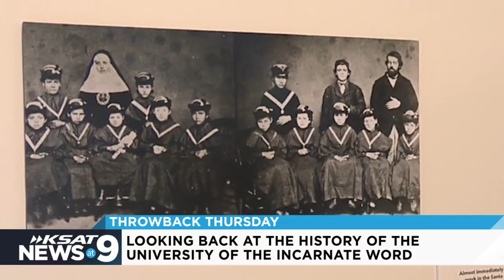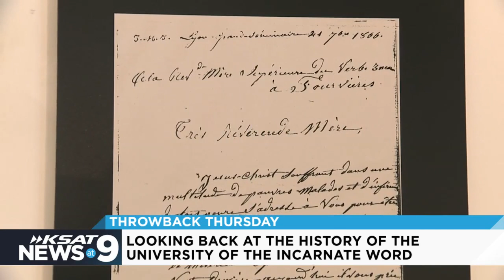Throwback Thursday: Looking back at the history of UIW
It's Throwback Thursday on the News at 9, and this week, we're taking a look back at the history of the University of the Incarnate Word, which is celebrating 150 years this year.